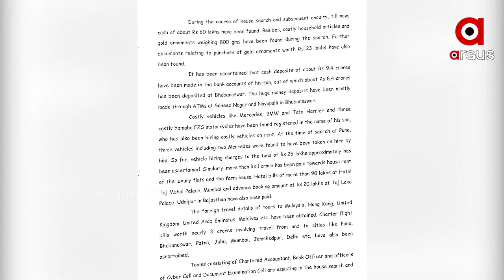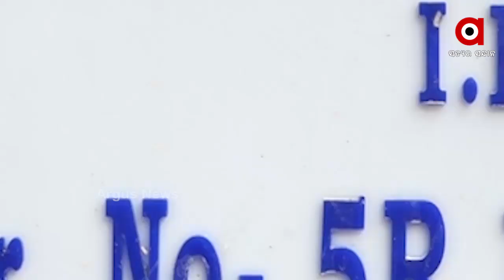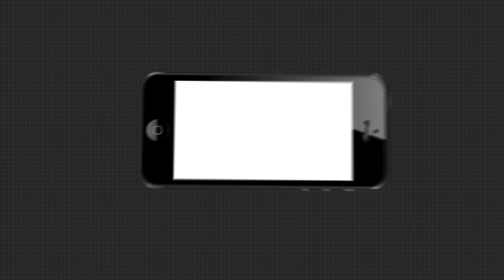ବନ୍ଧା ହେଲେ କୁବେର ସାମ୍ରାଜ୍ୟର ସେହନସା ଓ ରାଜକୁମାର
ବନ୍ଧା ହେଲେ କୁବେର ସାମ୍ରାଜ୍ୟର ସେହନସା ଓ ରାଜକୁମାର...ଅଭୟ ଓ ଆକାଶଙ୍କୁ ଗିରଫ କଲା ଭିଜିଲାନ୍ସ...ଇଡି କରିପାରେ ଅର୍ଥନୈତିକ କାରବାରର ଖୋଳତାଡ଼...ପାଠକଙ୍କ ଡ୍ରାଇଭର ଓ ପୁତୁରାଙ୍କୁ ବି ପଚରାଉଚରା...